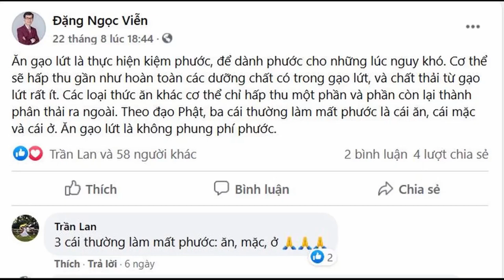Thực Dưỡng | Ăn gạo lứt là tiết kiệm phước | Đặng Ngọc Viễn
Ăn gạo lứt là thực hiện kiệm phước, để dành phước cho những lúc nguy khó. Cơ thể sẽ hấp thu gần như hoàn toàn các dưỡng chất có trong gạo lứt, và chất thải từ gạo lứt rất ít. Các loại thức ăn khác cơ thể chỉ hấp thu một phần và phần còn lại thành phân thải ra ngoài. Theo đạo Phật, ba cái thường làm mất phước là cái ăn, cái mặc và cái ở. Ăn gạo lứt là không phung phí phước.

Thực Dưỡng | Hỏi | Ăn Thuần Gạo Lức Có Đủ Chất Bổ Không ? Dưỡng | Ăn Gạo Lứt 100% có đủ chất không | Các bài báo về Thực Dưỡng
Thực Dưỡng Level 2 | Gạo Lứt Giúp Cả Nhà Được Hạnh Phúc | Đổ Thủ Khoa Đại Học